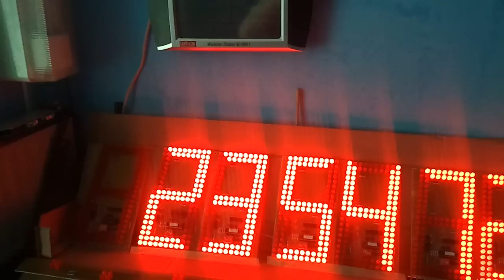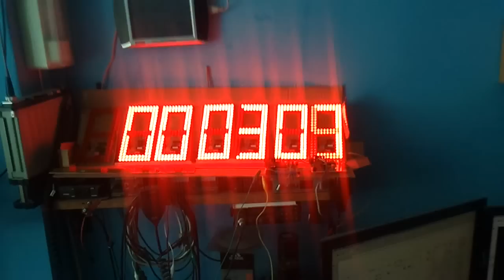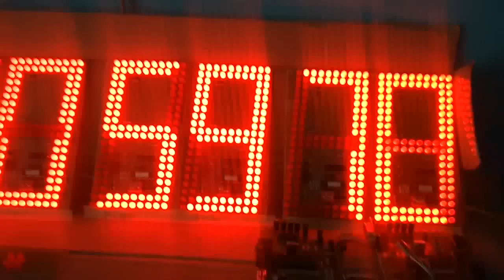Velký displej pro stopky s rozhraním RS232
Tento displej byl vytvořen jako doplněk ke stopkám pro hasiče, aby bylo možno stopky používat i na soutěžích. Skládá se ze 7 sedmisegmentových zobrazovačů řízených procesorem a spojených mezi sebou pomocí sériové sběrnice. Data na sběrnici jsou odesílána z převodníku, který se připojuje přímo na výstupy stopek paralelně k displeji. Tímto je převodník univerzální a je možno ho použít i pro jiné zařízení, například hodiny.